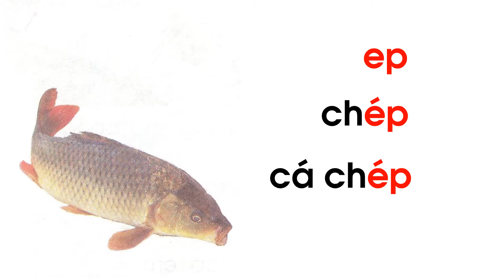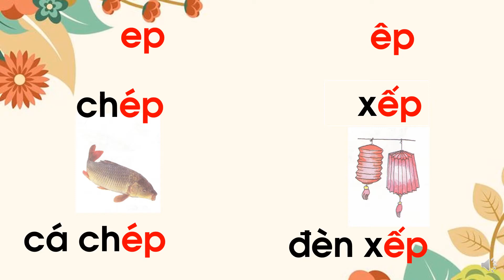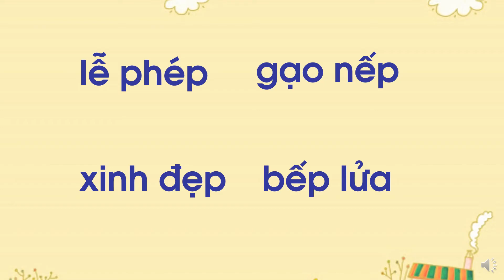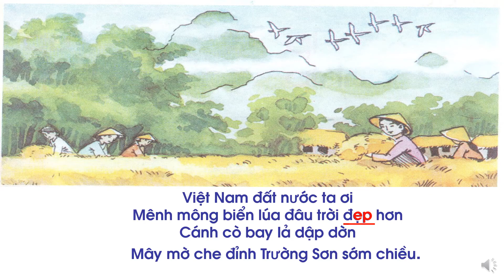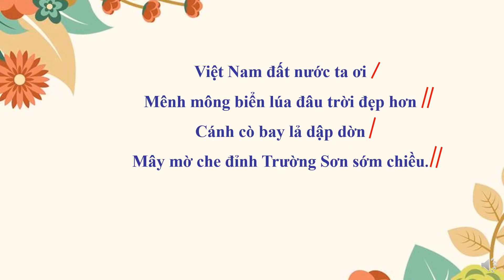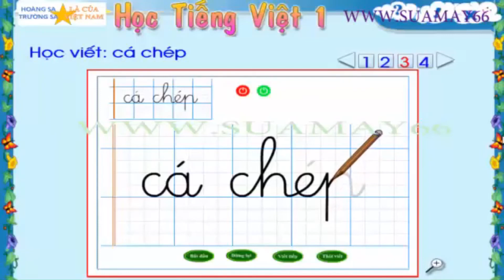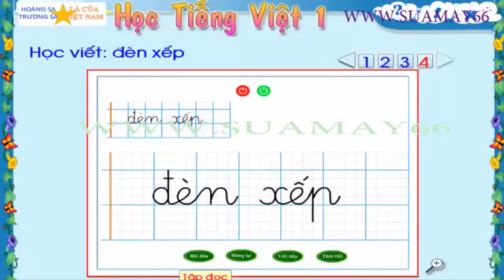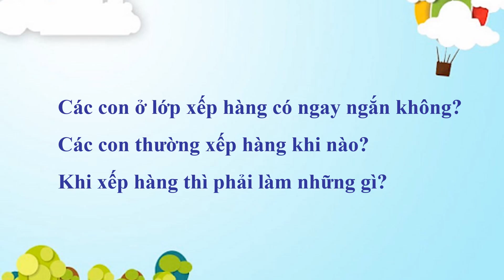Bai 87 ep ep HANG 2